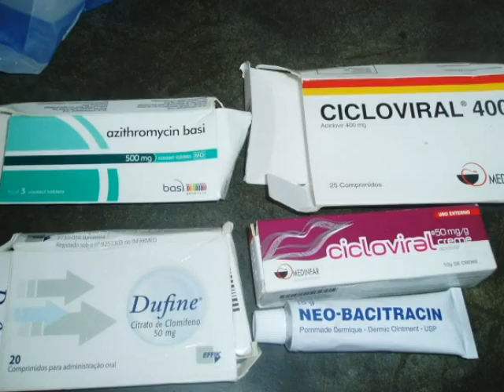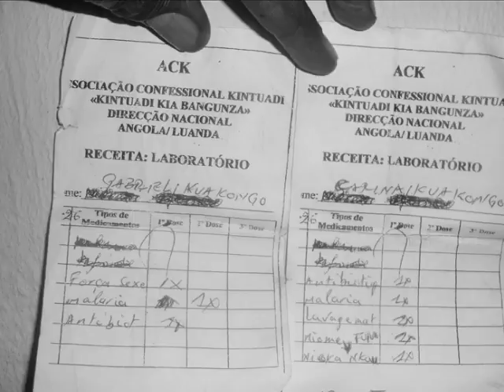Gabriel KUACONGO STING, ANGOLA IN THE WORLD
ANGOLA IN THE WORLD , GINGA SHOPPING CITY.